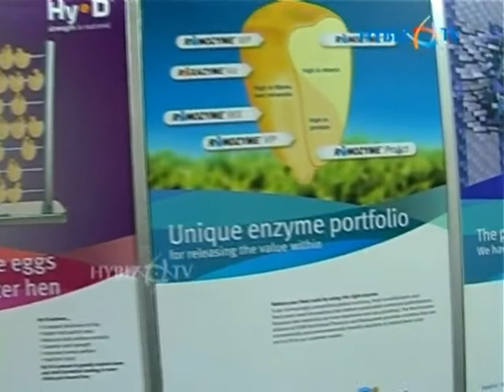Koushik De, DSM Nutritional Products India Pvt Ltd, Poultry India, Hitex, Ipema -hybiz.tv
Koushik De, DSM Nutritional Products India Pvt Ltd

Poultry India Our Industry Show, Hitex, Hyderabad.